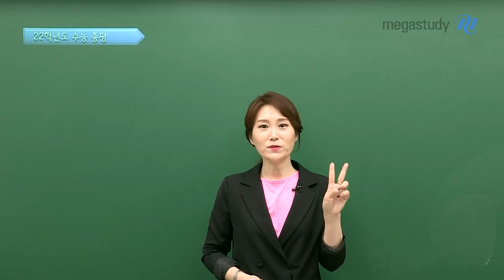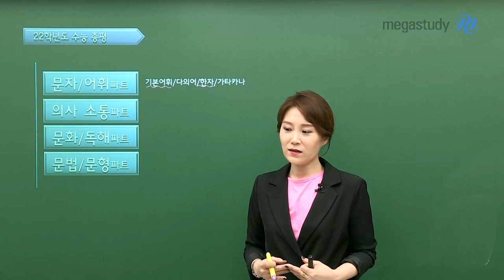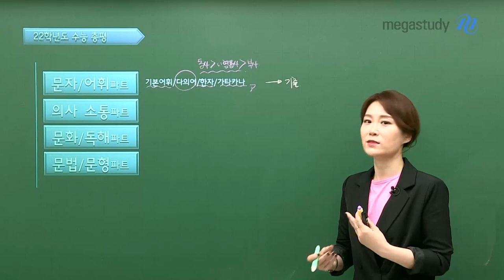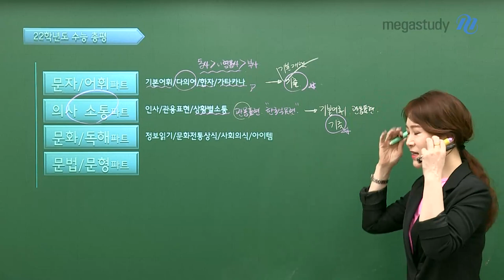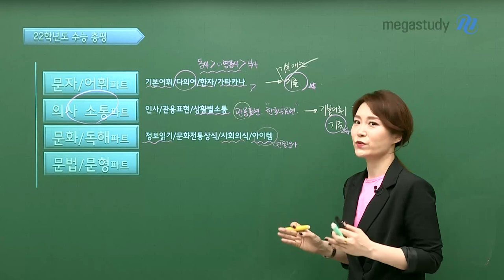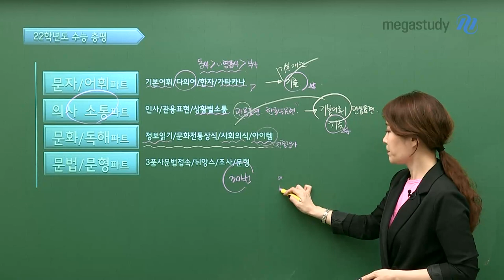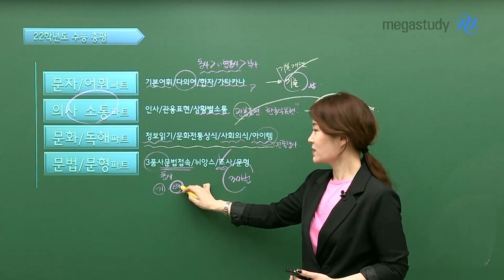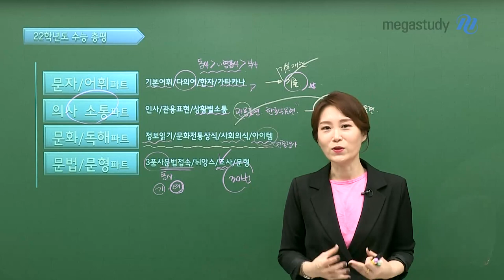[메가스터디] 일본어 이선옥 쌤 - 2022학년도 수능 일본어 총평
절대평가로 난이도가 완화된 2022학년도 수능 일본어!
이선옥쌤의 총평 영상을 통해 공부 방향을 확실하게 잡고,
예비고3도, N수를 도전하는 수험생분들도 앞으로의 시험을 철저하게 대비합시다!

# 총평
- 절대평가로 인한 전반적인 난이도 완화
* 의사소통 파트 난이도&비중↑ / 문법 파트 난이도↓
- 문법의 문제 유형 틀이 잡힘

# 특이사항
1. 문자/어휘
ㄴ기본어휘: 빈출어휘로 스펠링 암기 확인
ㄴ다의어
ㄴ한자
ㄴ가타카나: 난이도↓

★2. 의사 소통
ㄴ인사
ㄴ관용표현
ㄴ상황별 소통: 관용표현多 (한국식표현)

3. 문화/독해
ㄴ정보읽기
ㄴ문화전통상식
ㄴ사회의식
ㄴ아이템: 난이도↓

4. 문법/문형
ㄴ3품사 문법 접속
ㄴ뉘앙스
ㄴ조사
ㄴ문형: 문법적인 레벨↓ (난이도 크게 완화)

- 일본어 이선옥 선생님에 대해 자세히 알고싶다면?